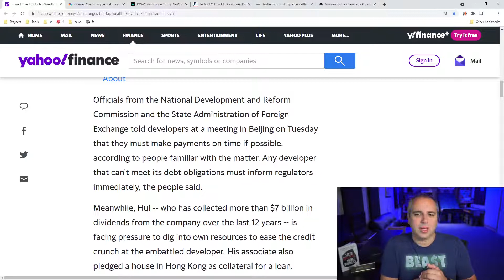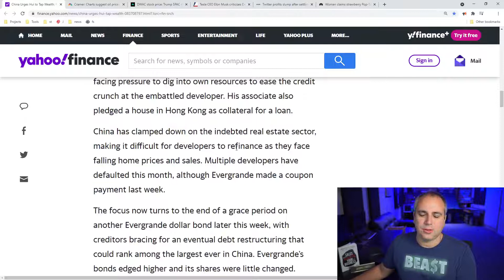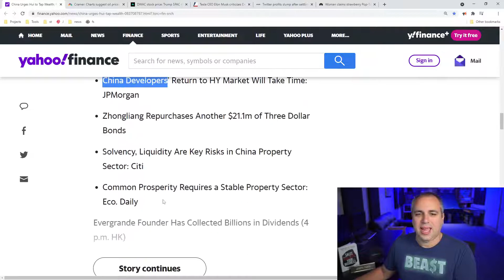China Urges Evergrande Founder to Pay Debt | Evergrande Update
Business Strategist, Super Joe Pardo reacts to the news of China urging the founder of Evergrande Group to pay the debt.